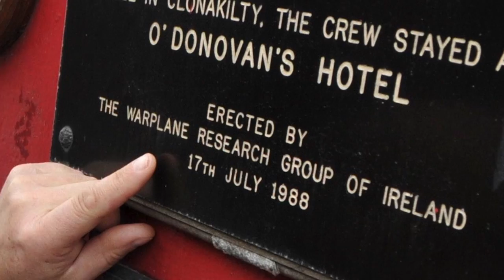Taint a Bird B-17 Commemoration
Taint a Bird B-17 Commemoration in Clonakilty with Sculptor, Moss Gaynor, working on his art sculpture of Tojo the monkey for the the commemoration and  Tom O'Donovan speaking about the Taint a Bird crew who stayed in his family's Hotel. Tom O'Donovan of O'Donovans Hotel in Clonakilty, Co Cork. Video by Dan Linehan